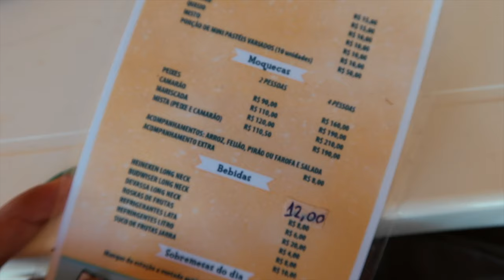ILHA DE ITAPARICA: PASSEIO SAINDO DE SALVADOR | Prefiro Viajar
Você já ouviu falar da Ilha de Itaparica pertinho de Salvador? E das Piscinas Naturais de Caramunhanhas? Aperta o play e vem conferir as AmanDICAS de hoje!

00:00 Introdução
00:35 Sobre o passeio pra Ilha de Itaparica
01:38 Piscinas naturais de Caramunhanhas
02:25 Banco de areia
03:23 Ponta do Garcez
04:33 Restaurante Mar de Dentro